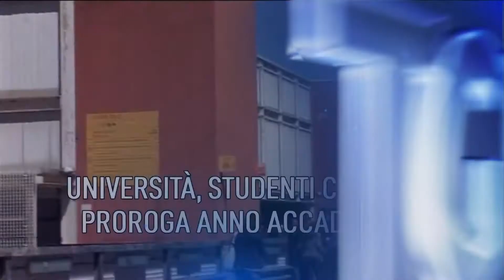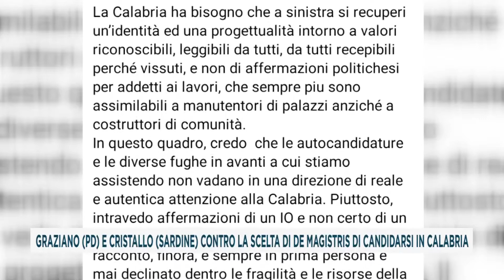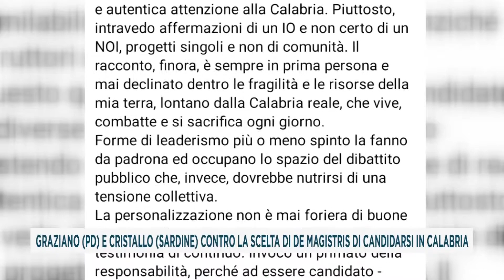TG del 21_01_2021 seconda edizione